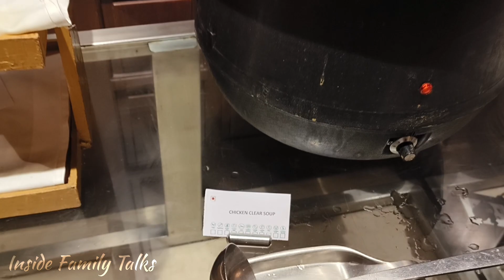Proud Moments for Me after 2 years emotional 😍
@insidefamilytalks   এ  আপনাকে স্বাগত 🙏
চ্যানেলে আশা ও আপনার মূল্যবান সময়ের জন্য অনেক ধন্যবাদ  🥰
আপনার সুস্থতা কামনা করি 🙏
তোমরা একটু সাপোর্ট করো তোমাদের সাপোর্ট ছাড়া কোনোভাবেই এগিয়ে যেতে পারবো না।।